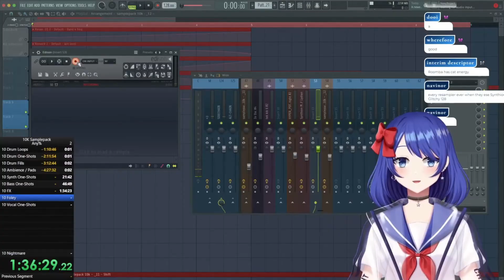usada pekora introduction dubstep remix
this took so long to edit